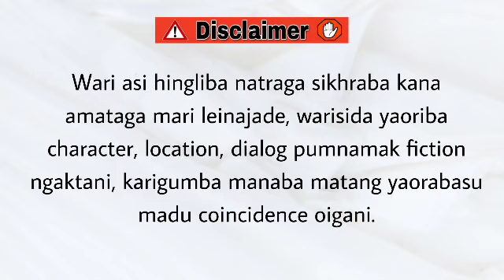E-marira Yeknabara? (11) / Unpleasant behavior is acceptable during love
E-marira Yeknabara?

Chapter 11

Author - Ambika Thangjam